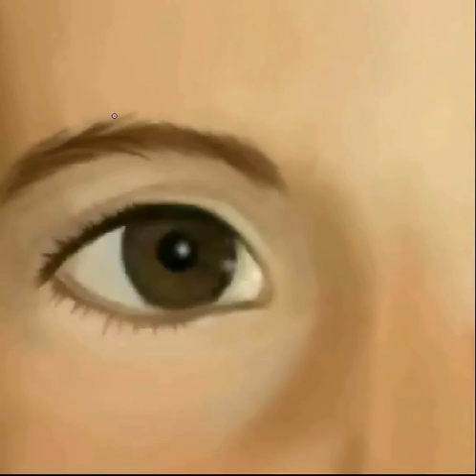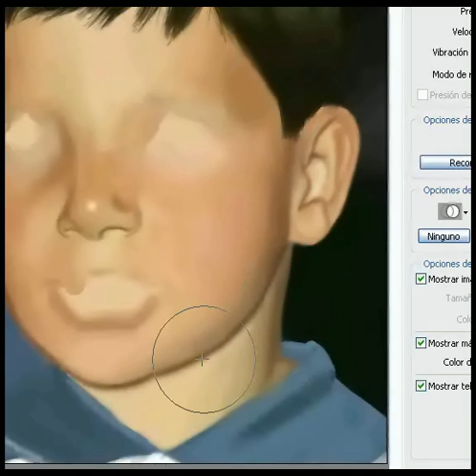My brother Eloy | Speed painting by OmaruIndustries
audio-A costa da Morte, Mägo de Oz